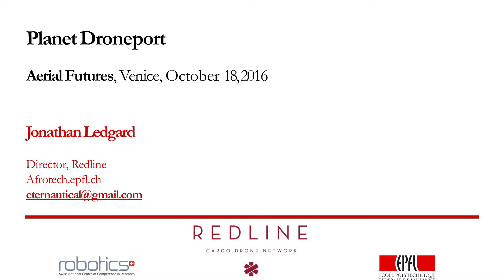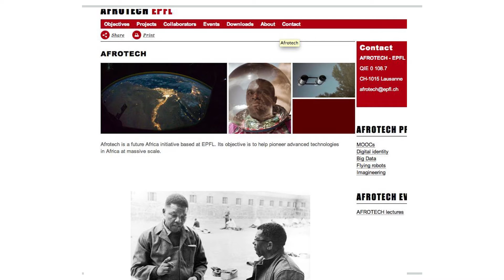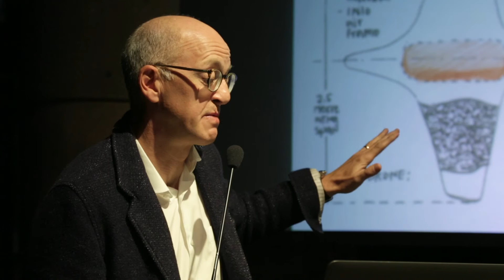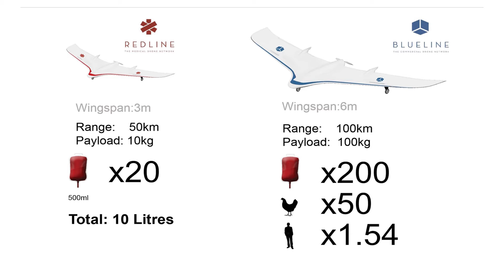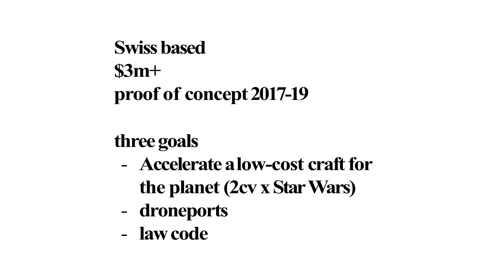Jonathan Ledgard - The Droneport Project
Most towns in the tropics will have a droneport before the year 2030. These buildings will fuel, store, load, route, repair, and birth a fleet of futuristic cargo drone craft.

The droneport will be a new civic building for the 21st century – an entirely new type of airport. Droneports will vary in size and form, but share rules laid out in the Redline droneport concept by Jonathan Ledgard, Norman Foster, Narinder Sagoo and others. This talk will illustrate the droneport and show how it will save lives and create jobs at scale.

Founder of Redline Cargo drone network. Inventor of the Droneport concept. Leading thinker on advanced technologies and species survival in emerging economies. Director of Ledgard Labs, former director of Future Africa at EPFL, longtime foreign political and war correspondent for The Economist. Present work includes robots, AI, neuroscience, deep ocean. Separately, a novelist.

In coordination with the 15th International Architecture Exhibition of La Biennale di Venezia, AERIAL FUTURES, GROUNDED VISIONS: Shaping the Airport Terminal of Tomorrow was a two-day symposium that took place from October 17th to 19th, 2016. The symposium brought together diverse voices in a discussion about the future of air travel, as seen through the lenses of architecture, design, technology, culture and user experience.

Airports and the aviation industry are at the frontline of global demographic shifts, acting as economic engines and cultural icons. Despite being among the youngest of building typologies, airports are taking the lead as intricately-designed, highly frequented and resource-intensive structures that define how we travel, trade and connect with each other. Sessions at the symposium incorporated presentations and roundtable discussions regarding various aspects of airpot design.

Aerial Futures was organized around four main themes represented in the following panels: Fantastic Infrastructure: 21st Century Terminals, Icons and Engines: Catalysts for Urban Development, Getting to Departures: User Experience, and Landing in the World of Tomorrow.

Participants included:
Frank Barich, Barich Consulting
Nelly Ben Hayoun, NBH Studios
Miklos Deri, Drive Through Airport
Lukas Feireiss, Studio Lukas Feireiss
Curtis Fentress, Founder & Principal, Fentress Architects
Anna Gasco, ETH Zurich / Future Cities Laboratory
Max Hirsh, University of Hong Kong
Christian Henriksen, Nordic Office for Architecture
George Kafka, &beyond collective
Agatha Kessler, Embry-Riddle Aeronautical University
Jonathan Ledgard, The Droneport Project / EPFL Lausanne
Tobias Nolte, Certain Measures
Dr. Wayne Place, NC State University College of Design
Ashok Raiji, Arup New York
Andres F. Ramirez, PLANE—SITE
Ostap Rudakevych, Clouds Architecture Office
Sila Siva, Autoban
Alex Sutton, Sevil Peach Architecture + Design
Tom Theobald, Fentress Architects
Andrew Vasey, Vasey Aviation Group
Martin Zangerl, UNStudio